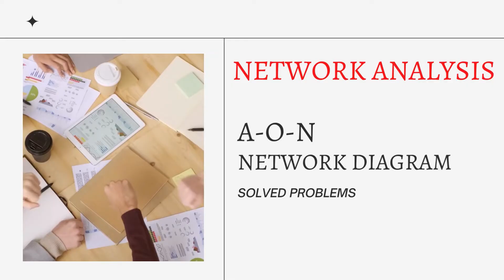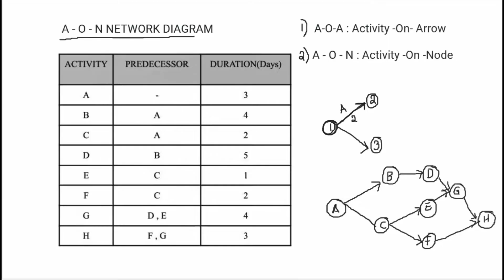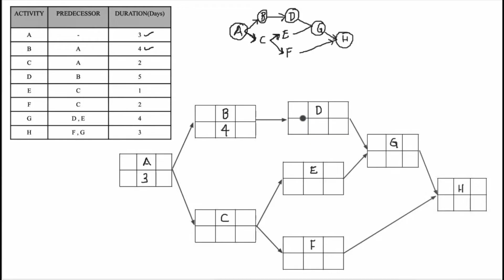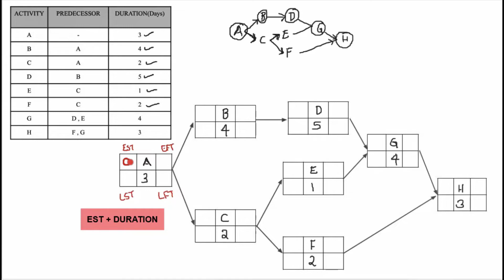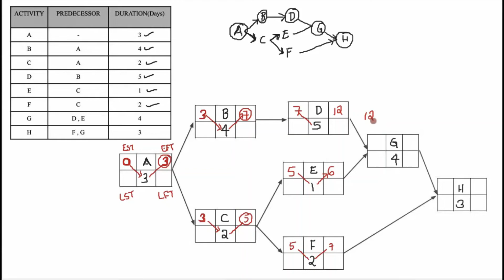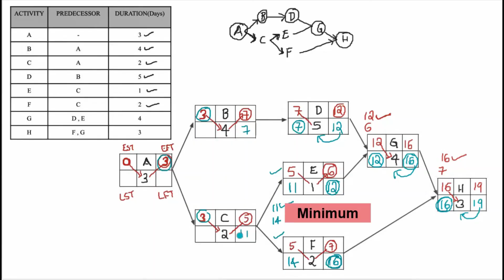Network analysis||Problem 2||CET 309: Construction technology and management|| Malayalam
Solved problem